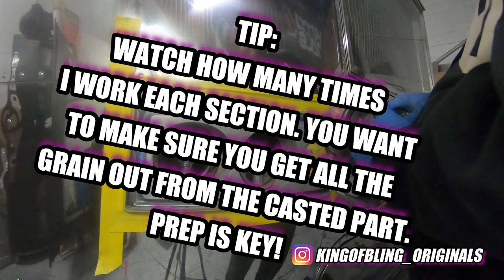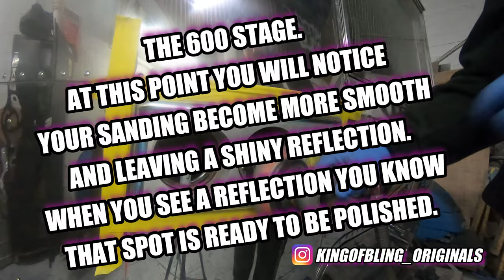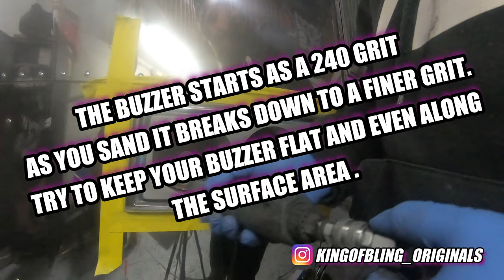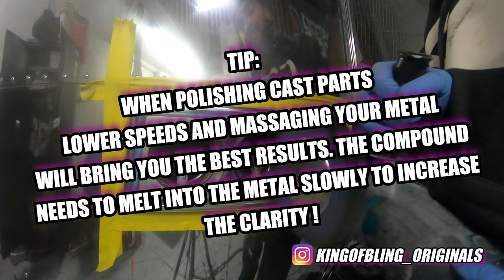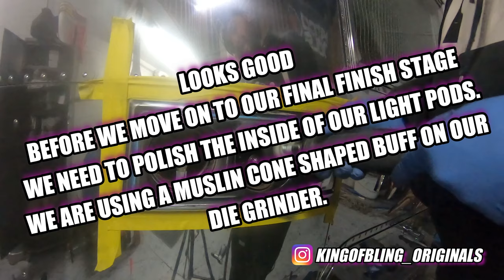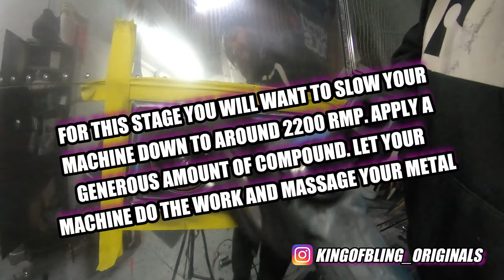DIY AIRSTREAM HACKS.. HOW TO POLISH AIRSTREAM LIGHT PODS.... CAST ALUMINUM POLISHING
Hey guys this is a great video for the diy airstreamer or polisher looking for tips on cast polishing. We took these factory light pods and added some bling to match the rest of our trailer.